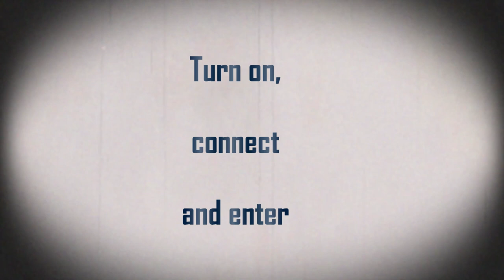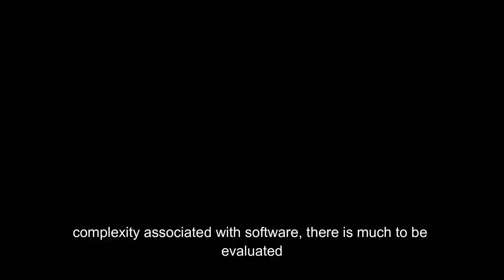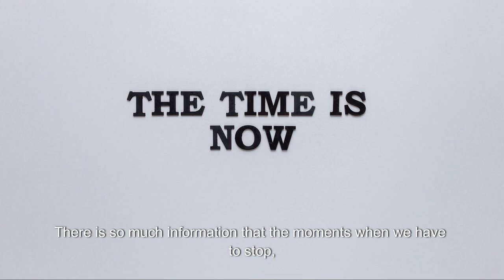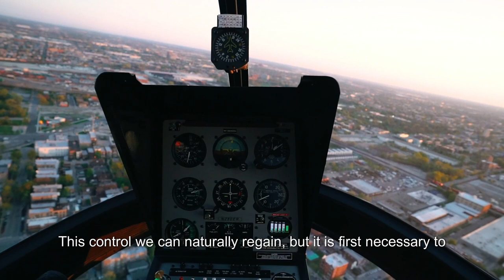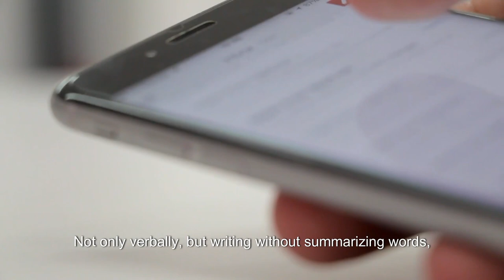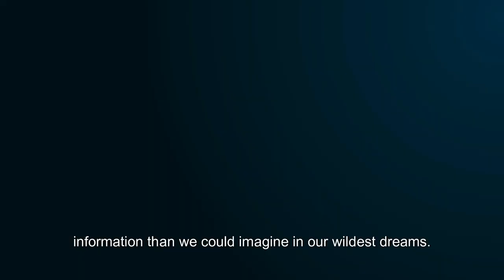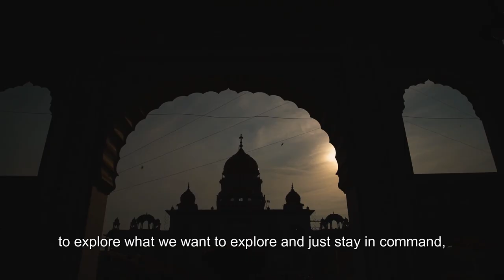Turn on, connect and enter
Appreciate human relations a little more, after all we are still in control of machines (al least for now), even though we are already so digitally inserted in a universe that increasingly ceases to be human in its simplest characteristics.

Even our habits are being reviewed, before a digital look, which can assess whether they make sense or not, now for whom, for machines or for humans, Which came first, humans or technology?